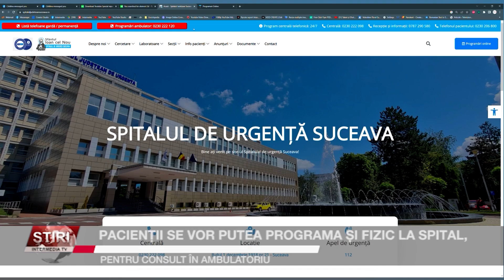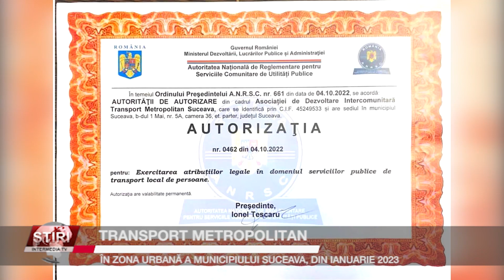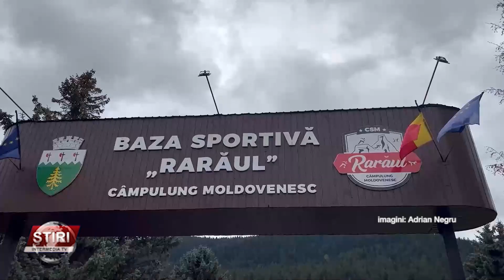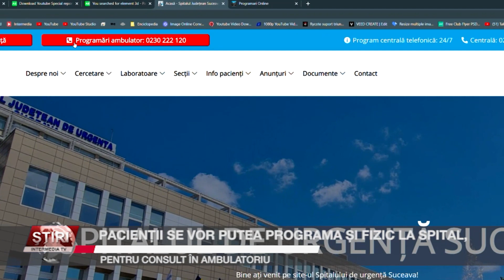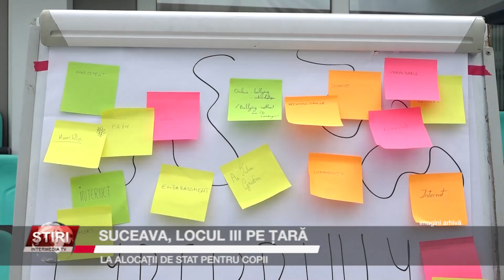Știrile Intermedia - 25 Octombrie 2022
Iată și câteva dintre subiectele zilei: Ziua Armatei Române a fost sărbătorită și la Suceava printr-un ceremonial militar. O sută din 114 localități ale județului Suceava primesc bani din Fondul de rezervă al Guvernului. Fondurile sunt, în special, pentru salariile angajaților și alte cheltuieli publice, iar conducerea Spitalului Județean Suceava vrea să îmbunătățească relația de cu pacienții, inclusiv pentru programările la consultațiile din ambulatoriu. Detalii despre acestea și alte subiecte, în știrile pe larg.